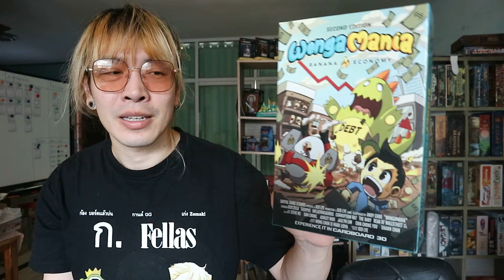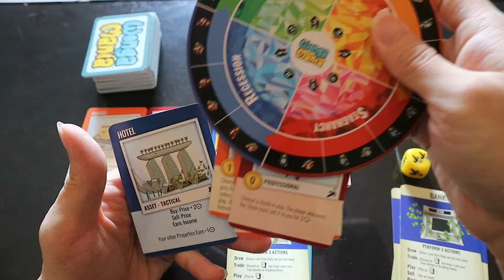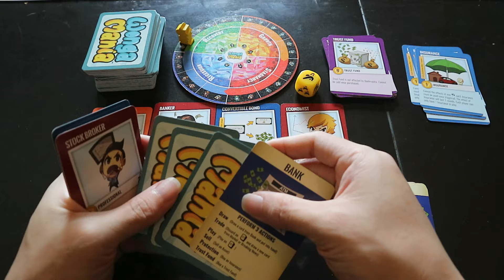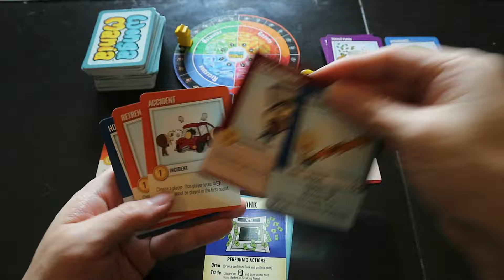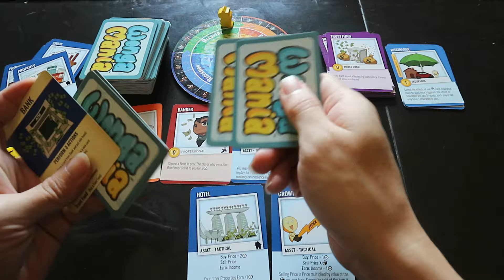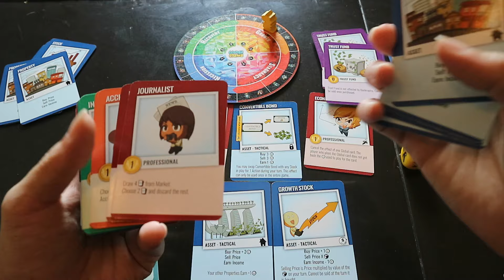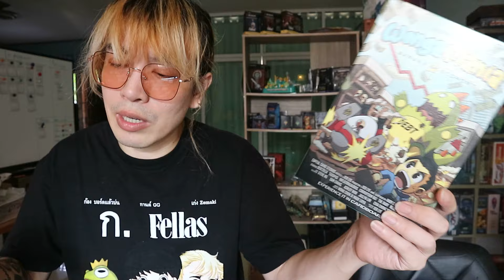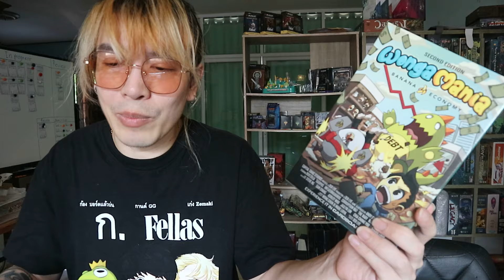Wonga Mania [Review] บริหารการ์ดบริหารทุน